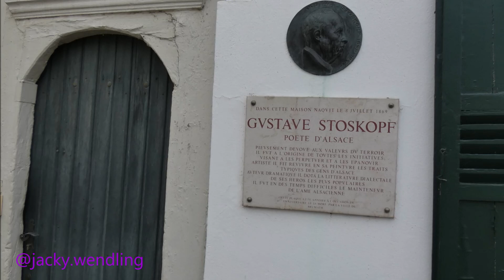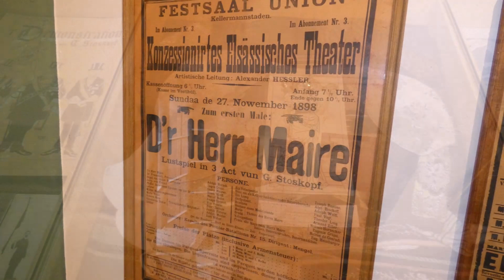Brumath Maison Stoskopf en photos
Un endroit magnifique où notre artiste de Brumath a puiser son inspiration à l'époque pour toute son oeuvre